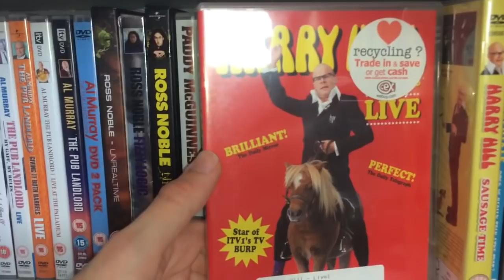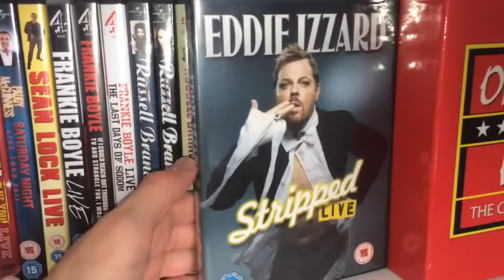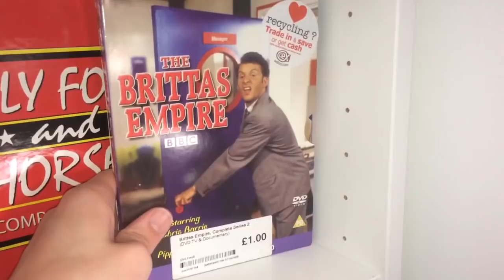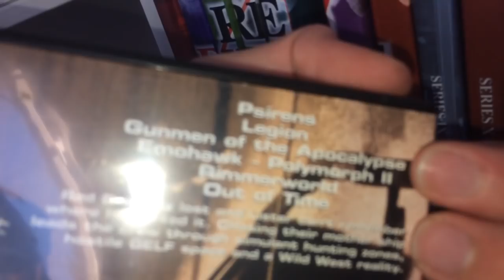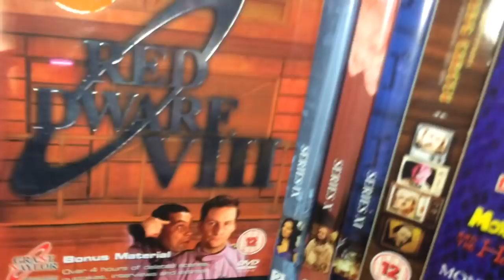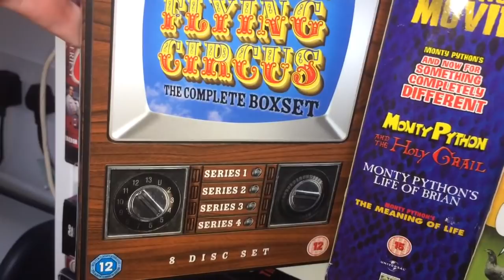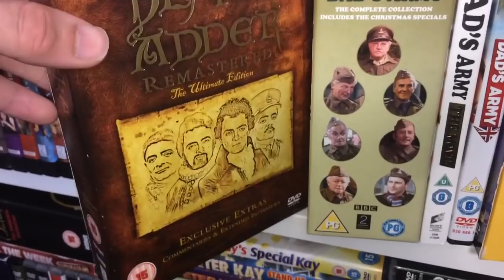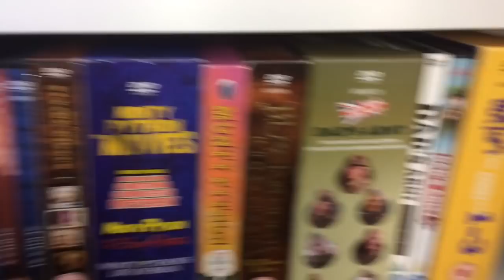DVD Collection Part 7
So today we start my british comedy collection and may I just say thank you to everyone who is watching these videos the views are crazy and I love you all